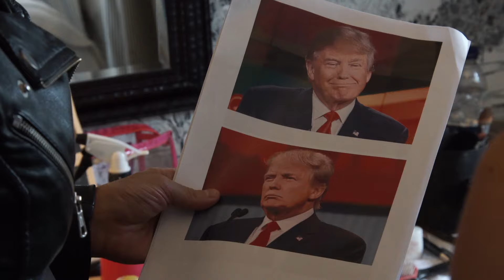Trump Shoots : Behind The Scenes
Trump Cover

Royal Cover